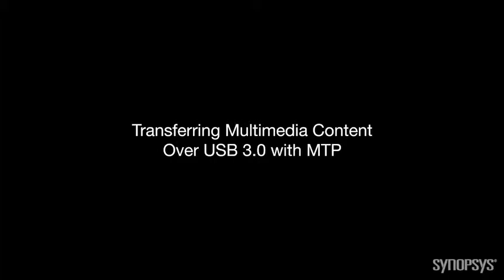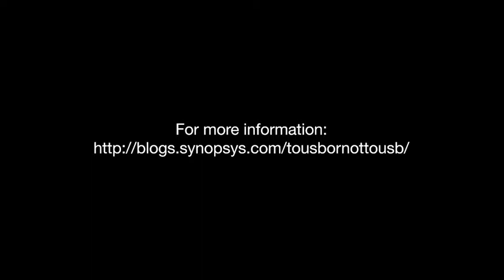Transferring Multimedia Content Over USB 3.0 with MTP | Synopsys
MCCI explains how the USB Media Transfer Protocol (MTP) can transfer music from a music player to a PC.